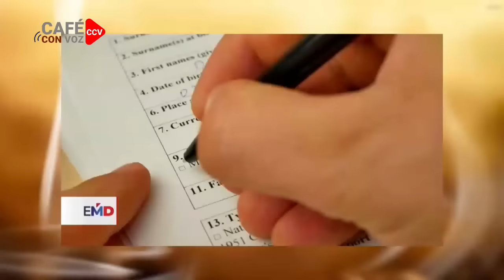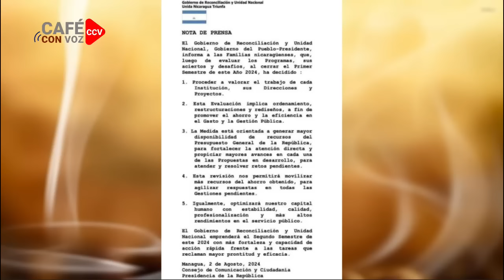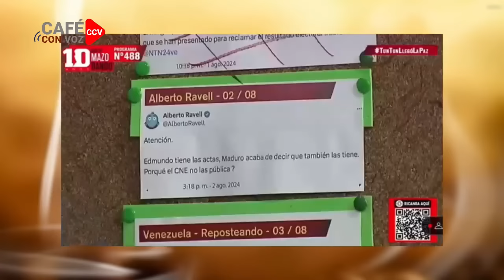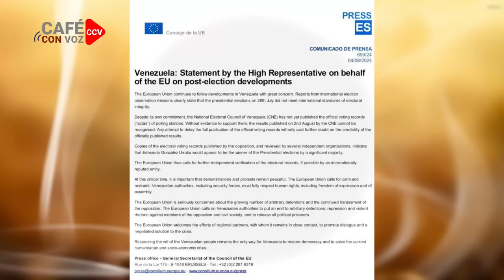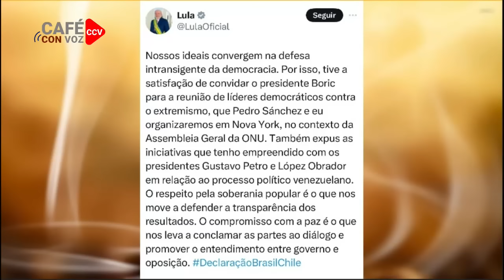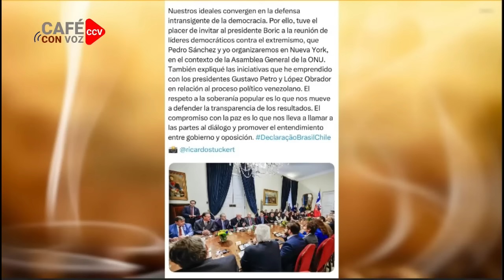Dictadura Sandinista con palabras disfrasadas anuncia despidos estatales